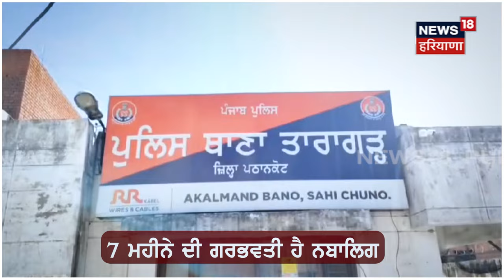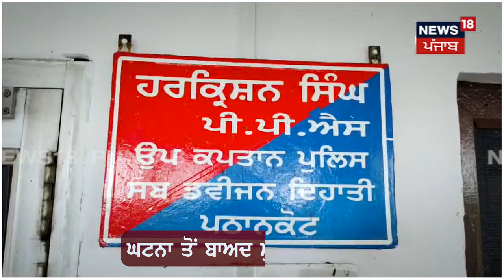Pathankot News | 16 ਸਾਲ ਦੀ ਨਾਬਾਲਿਗ ਕੁੜੀ ਨੂੰ Pregnant ਕਰਕੇ ਭੱਜਿਆ ਸ਼ਖ਼ਸ | Rape Case | N18V